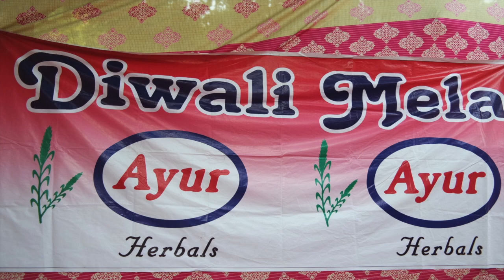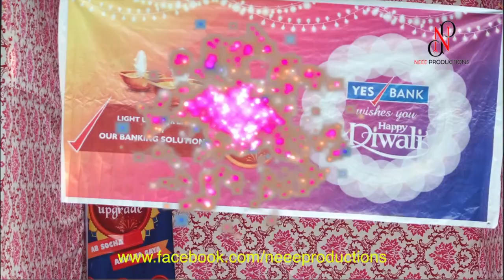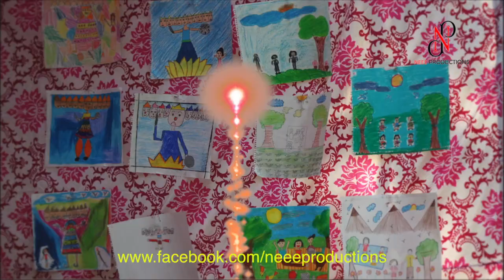Diwali Mela | Glimpses | Stalls | Diff Activities | Neee Productions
This video is about the Glimpses of Diwali Mela  which is organised by RWA Pocket C Siddhartha Extension

Co - Sponspor By : PP Jewellers

Special Contribution by : Mr. Punit Mittal

Event Covered by : Neee Productions

Thanks & Regards
NEEE PRODUCTIONS
ABOUT US
Neee Productions stands for Neeti's Education Entertainment and
Enlightenment Production.Our Mission is to Produce Videos in a innovative and informative form.We help masses to turn their Dreams into reality.

Services Offer :- Audio Video Editing | Audio Video Training | Photography and Videography | Students Portfolio